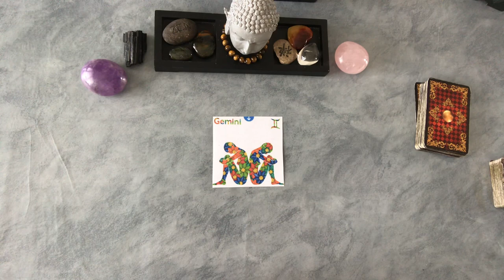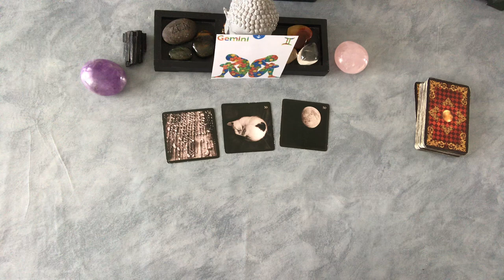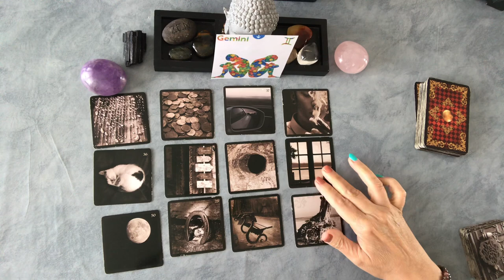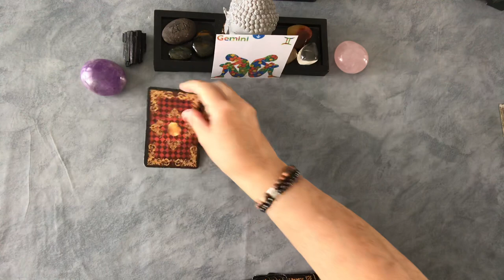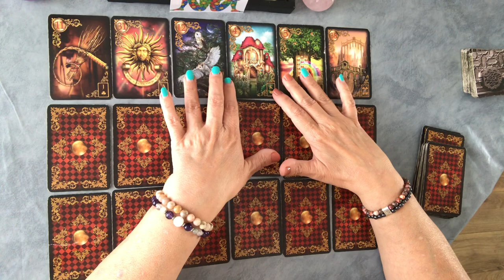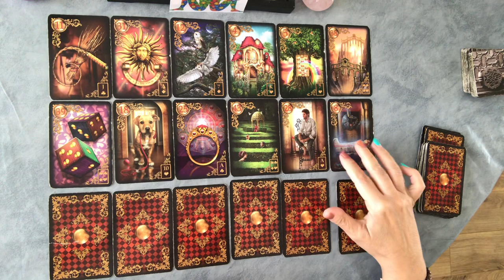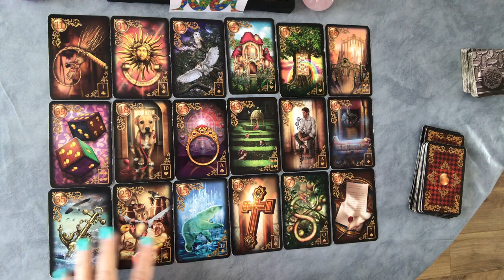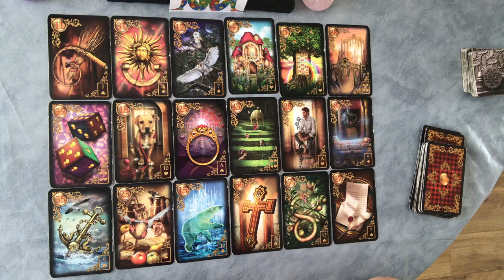♊️ GÉMEAUX ♊️ vos 3 mois d’été ⛱ : on cherche un équilibre ... ☀️⛱